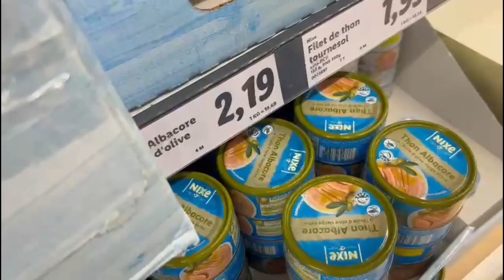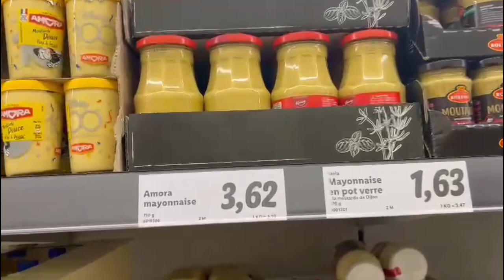Tajine de poisson ( la dorade ) 🐟🥰 طاجين السمك😋🐟😍